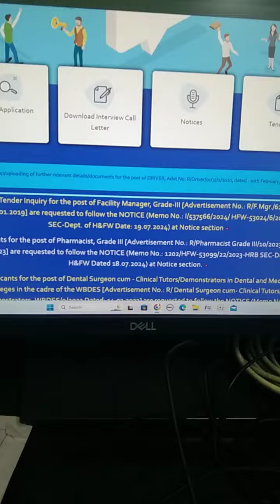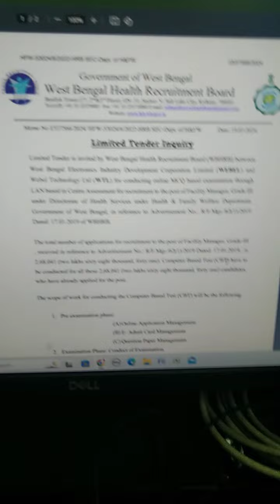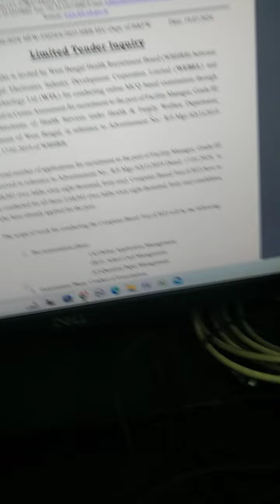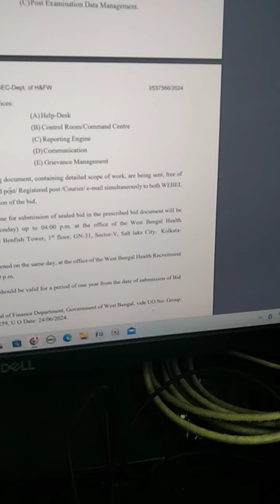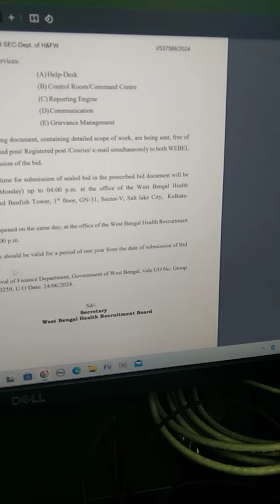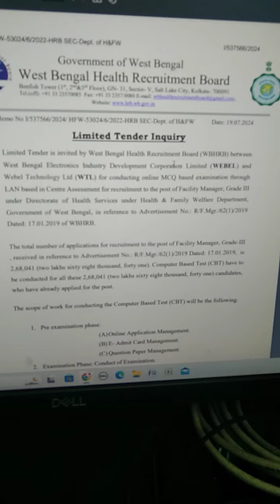WBHRB LATEST NOTICE FACILITY MANAGER BIG UPDATE MOST IMPORTANT VIDEO FOR ALL FACILITY MANAGER POSTS